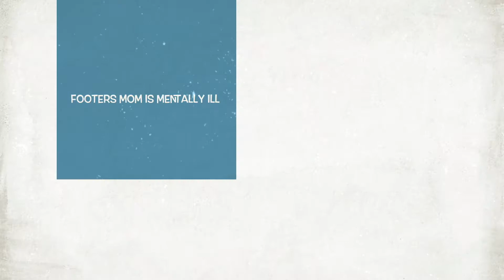Footer Davis by Molly